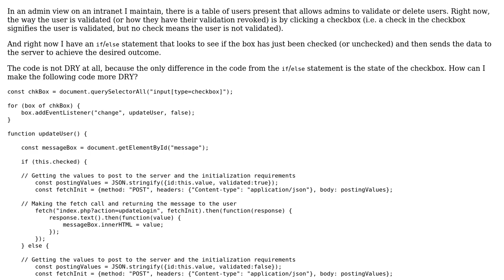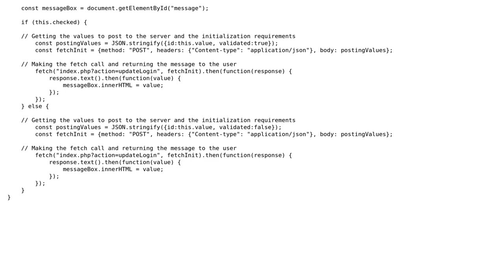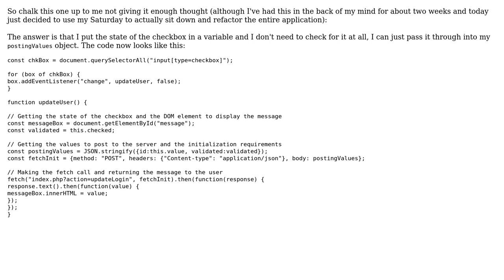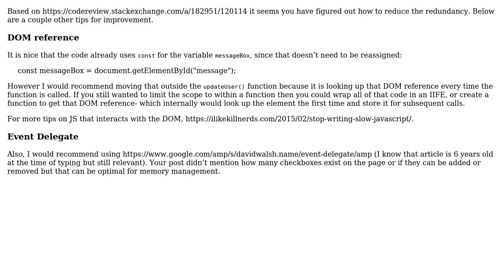Code Review: Update the value of a user based on the click of a checkbox (2 Solutions!!)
Code Review: Update the value of a user based on the click of a checkbox

With thanks & praise to God, and with thanks to the many people who have made this project possible! | Content (except music & images) licensed under CC BY-SA | Music | Images & others | With thanks to user SAM OnELA user Jamal user Adam McGurk and the Stack Exchange Network Trademarks are property of their respective owners. You are responsible for your own actions.